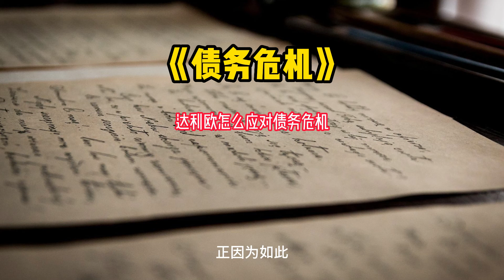《债务危机》达利欧怎么应对债务危机